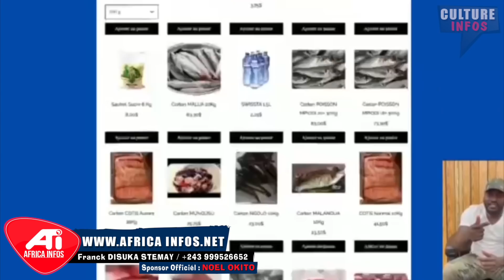URGENT: FÉLIX WAZEKWA ENFIN A LOBI BA RAISONS A KIMELI KINSHASA, BO YOKA MAKAMBU A LOBI SUR KOFFI...